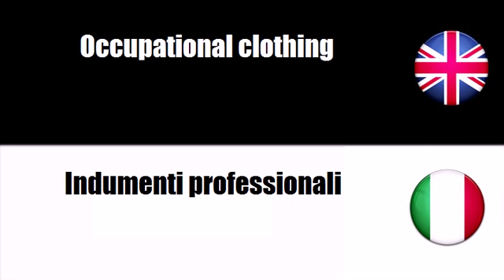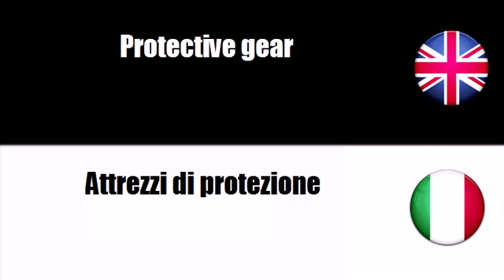FROM ITALIAN TO ENGLISH = Indumenti professionali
frenchwithvincent FROM ITALIAN TO ENGLISH = Indumenti professionali